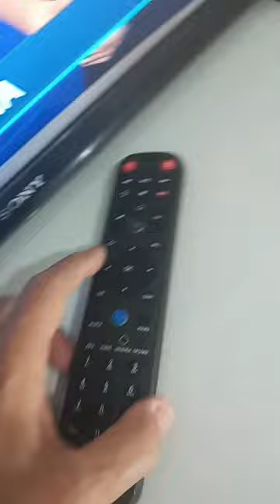Configurando o controle remoto Claro TV+ para ser usado na TV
Configurando o controle remoto Claro TV+ 4K para ser usado em conjunto com o decoder e a TV nas funções de TV Liga Desliga aumenta e diminui o volume e deixa o som mudo.

SOBRE NOSSO CANAL:

Conteúdo gratuito sobre configuração de controle remoto universal e de outros equipamentos.
O objetivo desse canal é ajudar você a utilizar os recursos disponíveis em um controle remoto universal e de operadoras de TVs a cabo.